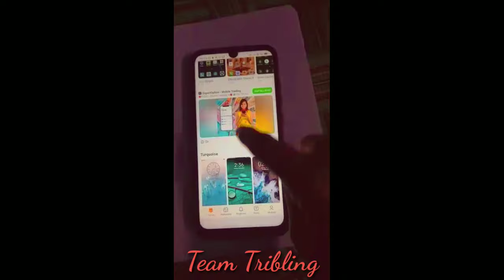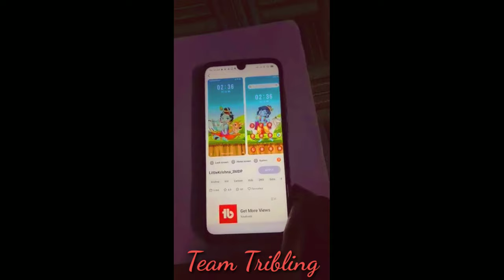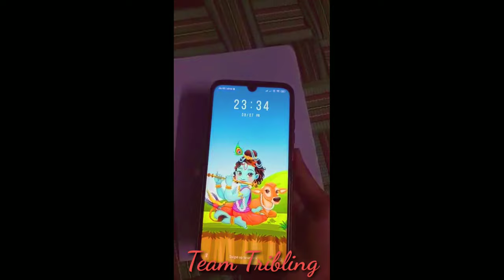How to get premium themes for free in REDMI NOTE 7 PRO + रेडमी नोट 7 प्रो में प्रीमियम थीम फ्री .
HEY EVERYONE TODAY IN THIS VIDEO I AM GONNA TELL YOU HOW TO FIND SOME PREMIUM THEMES FOR REDMI NOTE 7 PRO 11  SO PLEASE WATCH FULL VIDEO AND IF YOU LIKE THE VIDEO DON'T FORGET TO SUBSCRIBE FOR MORE INFORMATION AND GIVE SOME SUPPORT PLEASE :)

is video mein aap janenge ki Redmi Note 7 Pro mein Kese Payien premium theme bilkul free .Hum apko sikhaynege ki aap kese pane phone ko attractive bna skat ehian premium theme ko lagakr .